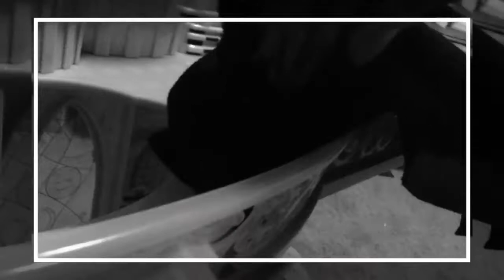MLP A princess life episode 5 part2